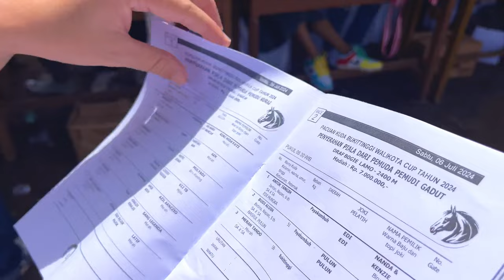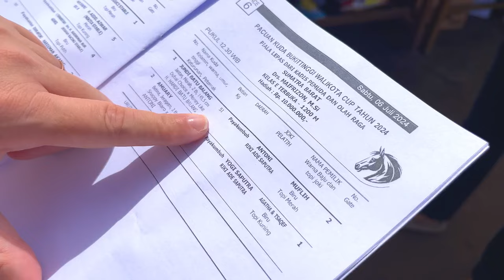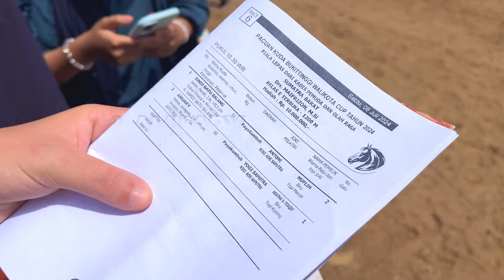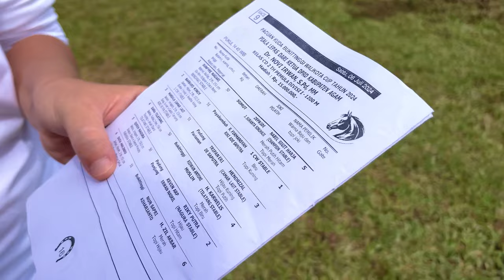Pacu Kuda Bukittinggi 2024 | Complete Derby Walikota Cup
Pacu Kuda Bukittinggi 2024 | Derby Walikota Cup | indonesia. horseriding bukittinggi. jamgadang. Indonesia travel
walikota cup, walikota cup horse riding, walikota cup 2024, jam gadang, how to draw jam gadang, jam gadang bukittinggi, jam gadang padang, jam gadang bukit tinggi, horse riding, bukittingi indonesia, bukittingi west sumatra, zoo bukkittingi, marapi bukittingi, lobang jepang bukittinggi sumatera barat, puncak lawang, pagaruyung palace, danau meninjau, goa jepang

Share your thoughts and any questions you have about Bukittingi  in the comments below.